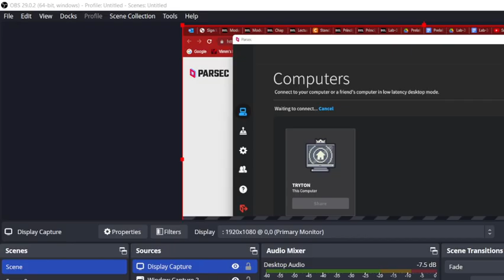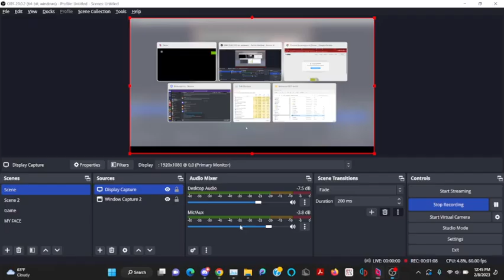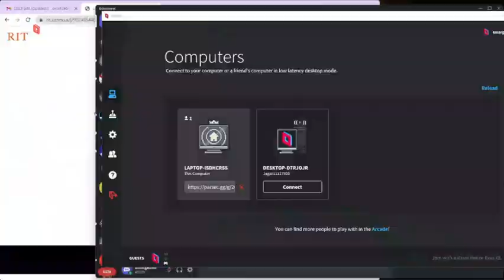Yuzu Session (Zss vs Lucina/Richter/Jigglypuff)